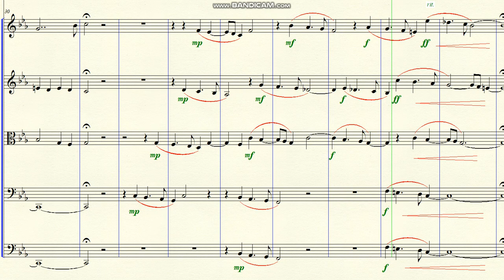DOK 1.128 - Sonata for Strings (Cm) - Molto Lento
Brasil - 2019